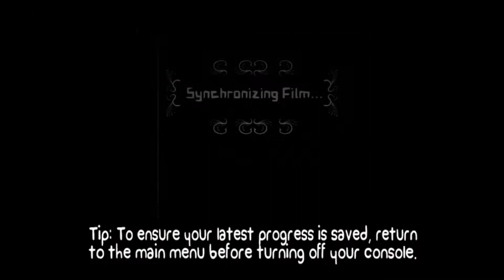BattleBlock Theater Part 2 - Mc Quackston's death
Hey guys its me REDNINJAKING and don't worry i am getting a new mic within the next few weeks so i will sound a ton better and not sound like i'm in a toilet now if you're a fan and we have the same game leave a comment asking if we could play that game i would be more than happy to make a video of that game with you